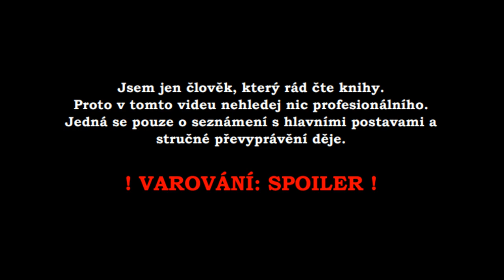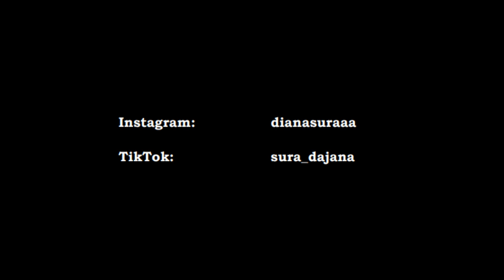kniha iPohádka (Karel KOVY Kovář)🐉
ahojky, vítám tě u mého videa. Ve videu tě seznámím s hlavními postavami a stručně převyprávím děj knihy: iPohádka od K.KOVY Kovář🤍